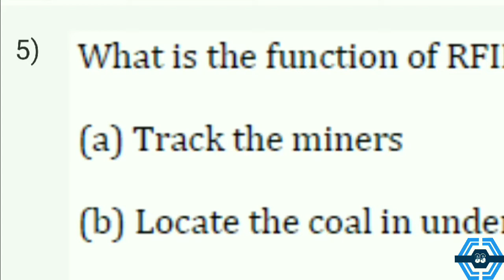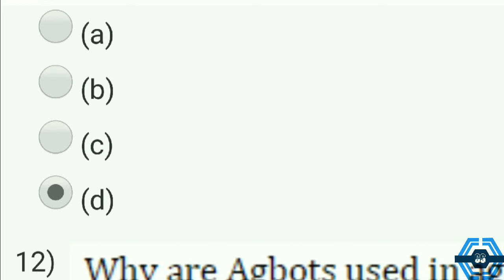Introduction to Industry 4.0 and Industrial Internet of Things - NPTEL WEEK 4 ASSIGNMENT SOLUTION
This video is for providing Quiz on Introduction to Industry 4.0 and Industrial Internet of Things

This video is made in topic of Introduction to Industry 4.0 and Industrial Internet of Things